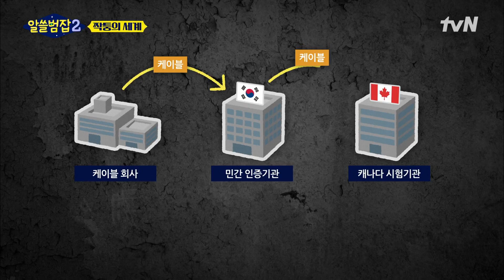피해액만 12조 원? 조직적으로 이루어졌던 최악의 '원전 부품 가품 사건' 알쓸범잡2 EP.2 | tvN 220116 방송